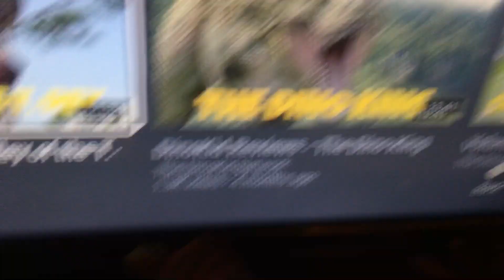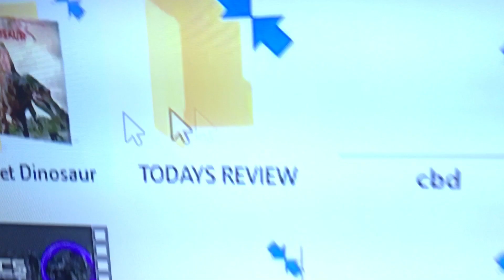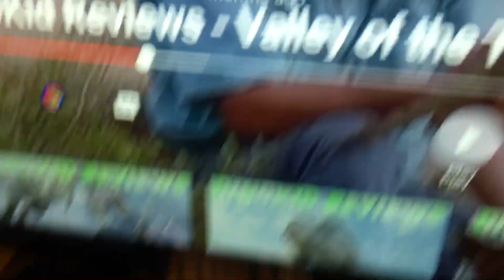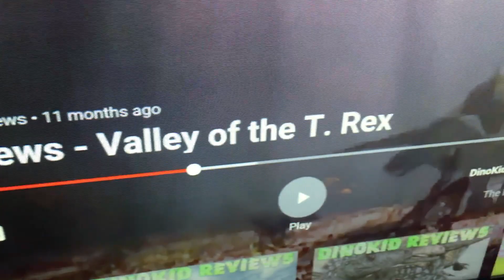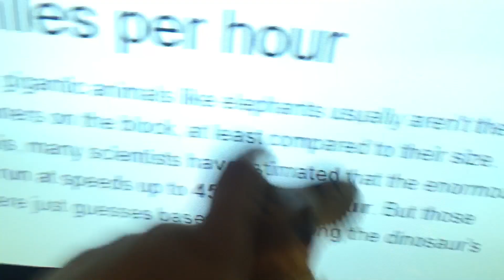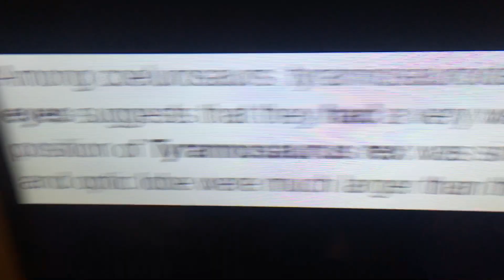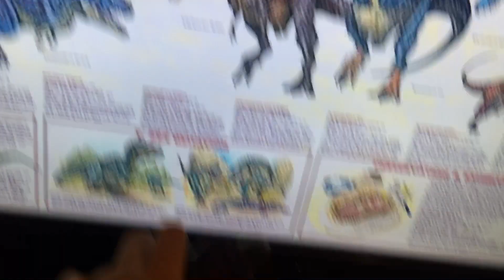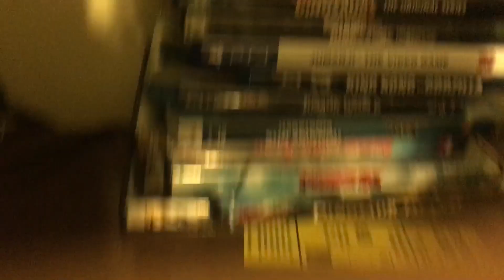Lego rexy and tarbo react to dinokid network reviews-valley of the trex